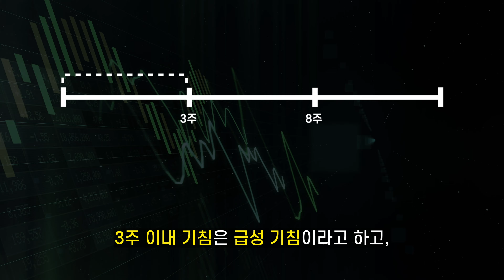[1분 의학상식] 기침이 계속 나올 때, 이것 때문일 수 있다 ?!😷💦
안녕하세요 김해복음병원입니다 :)

이제 환절기가 지나가는데도 기침이 멈추지 않고,
단순 감기인줄 알았는데, 장기 기침으로 이어지신 분들 계신가요 ?

그렇다면 이번 영상 딱1분만☝🏻 시청하시고,
고통스러운 기침 지옥에서 탈출해 보세요😉

김해복음병원은 💁🏻‍♂💁🏻‍♀
✅순환기내과 2인 진료
✅폐기능 검사, MAST 알레르기 검사 가능
✅카카오톡으로 간편하게 진료 예약
✅365일 24시간 지역응급의료기관

진료예약 및 문의) 카카오톡 @김해복음병원